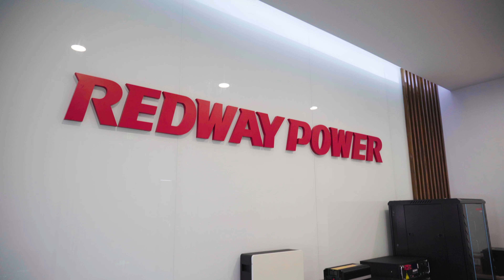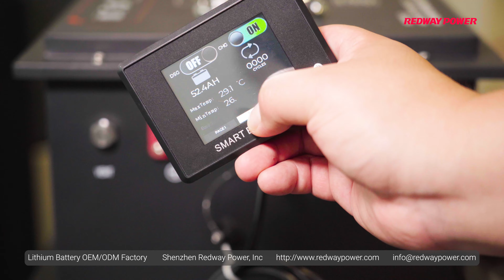Redway Golf Cart Battery w. Touch Screen Color Display, 51.2v 100Ah, Redway vs Ezgo vs Club Car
Redway Battery is a lifepo4 battery factory wholesaler, and it especially has much experience in golf cart lifepo4 batteries.